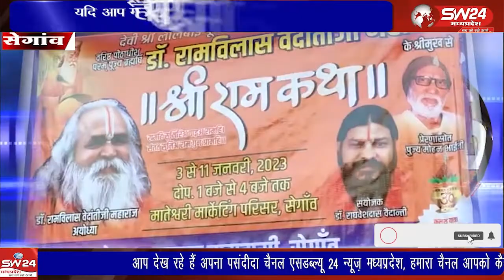3 जनवरी से भव्य कलश यात्रा के साथ नौ दिवसीय श्रीराम कथा का आगाज होगा।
देवी श्री लालबाई फुलबाई माताजी की पावन नगरी सेगाव मे मंगलवार 3 जनवरी से भव्य कलश यात्रा के साथ नौ दिवसीय श्रीराम कथा का आगाज होगा। सेगांव से संजय जायसवाल की रिपोर्ट